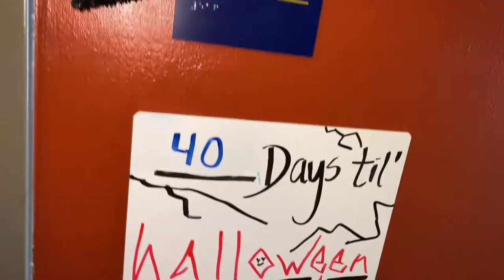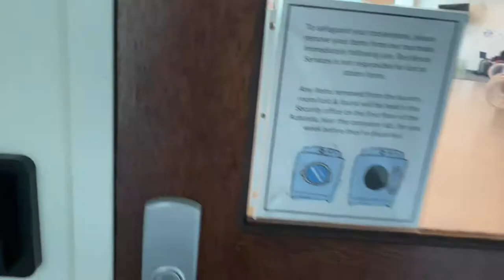COLLEGE DAY IN MY LIFE: a pandemic friendly day with a college student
hi loves! I'm sorry I have been gone for three weeks, just had to get into the groove of college! Today I will take you guys along with me while I live a day on campus, at Kent State in ohio!

socials: Janaechenelle (instagram)